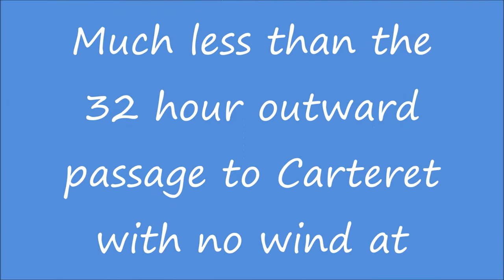In Memory of Thierry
'Progress Too' Cherbourg to Poole. Una Mattina by Ludovico Einaudi played on a Jersey 'Free Piano'  by Killian Joly.